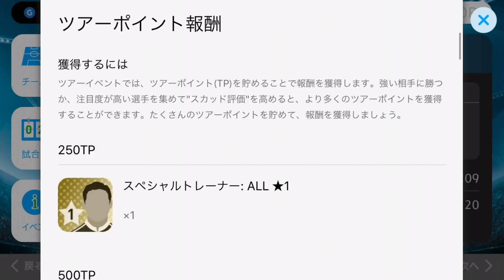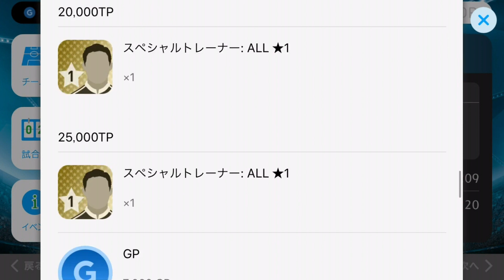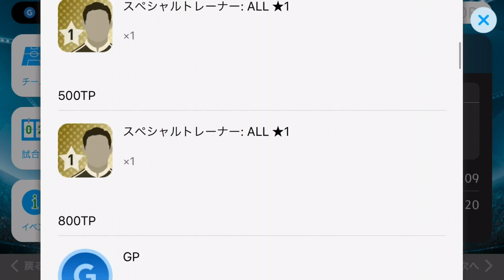【ウイイレアプリ2018】CLガチャ黒玉雷神引き！必殺〇〇持ち最強ドリブラー爆誕！ツアーイベント報酬に黒玉確定ガチャ券が来る日も近い？！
この段階で黒玉上級選手GETはでかい！！

この動画はプレゼント対象動画です！

参加方法は簡単！

🎁日頃感謝プレゼント企画🎁

ゲームカード5000円分✖️４名（iTunesカード、Google playカード、PSNカード）当選者の方に選んでもらう

🔽応募期間
1回目 ２月１０日〜２月１７日  当選者発表日２月１８日 ２名

2回目 ２月１８日〜２月２５日 当選者発表日２月２６日 ２名

対象動画には概要欄にプレゼント企画対象と貼っておきます！
この期間内に出す全ての動画が対象になります！

🔽応募方法
・プレゼント対象期間内に出す動画へのコメント（1人1コメントでよろしくお願いします！）毎動画コメントしてくれている人は当選しやすいかも！

メッセージの受け取りできるようによろしくお願いします！
（YouTubeなどで検索してもらえれば詳しいやり方出るので分からない方は参考にしてみてください）
下のリンクからメッセージ受け取りオンのやり方解説しています。
（過去のプレゼント企画動画）